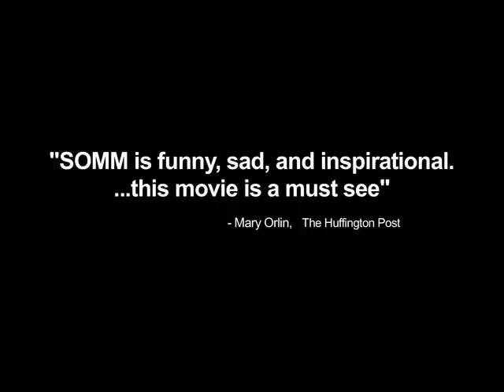SOMM - Official Trailer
Now Available on Digital & DVD!

Amazon Prime Video

Four men will do anything to pass the most difficult test you've NEVER heard of...

SOMM takes the viewer on a humorous, emotional and illuminating look into a mysterious world -- the Court of Master Sommeliers and the massively intimidating Master Sommelier Exam.  The Court of Master Sommeliers is one of the world's most prestigious, secretive, and exclusive organizations. Since its inception almost 40 years ago, less than 200 candidates have reached the exalted Master level. The exam covers literally every nuance of the world of wine, spirits and cigars.

Those who have passed have put at risk their personal lives, their well- being, and often their sanity to pull it off. Shrouded in secrecy, access to the Court Of Master Sommeliers has always been strictly regulated and cameras have never been allowed anywhere near the exam, until now.

How much do you think you know about wine? SOMM will make you think again.

SOMM takes you on the ultimate insider's tour into a world of obsession, hope, and friendship in red, blanc and sometimes rose.